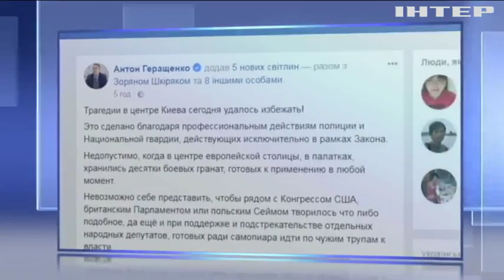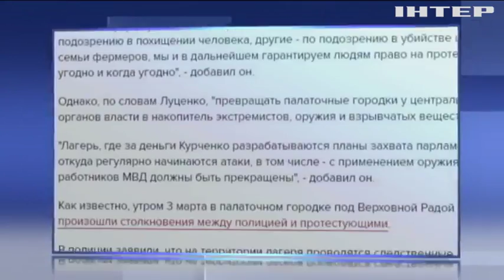Полиция демонтировала палаточный городок под Радой